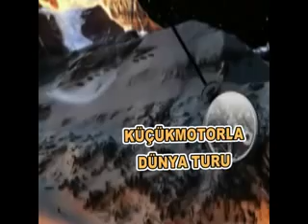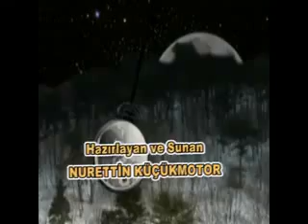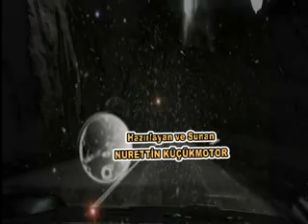YEDİ GÖLLER / İSPİR / NURETTİN KÜÇÜKMOTOR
İspirin geniş kapsamlı tanıtılıdığı bu belgeseli Nuırettin Küğçükmotor hazırlayıp, seslendirildi...